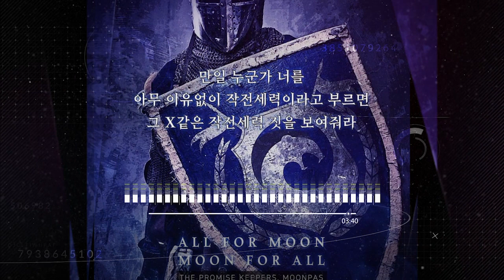🎧Epic bgm♫The Knight of the Moon♫UmbrTone-No Copyright Music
🔔조국 수호 / 검찰 개혁, Corrupt Prosecutors Should Be Reformed by us.

🎵This music is a original score and completely Free. (Copyright and Royalty FREE forever) The commercial use of our track is limited only to the profit derived from GOOGLE AdSense. For any commercial use related other than to GOOGLE AdsSense, please contact.

👉 Licence:
It is completely free to use this song in any of your videos, but you must include the following in your video description (Copy & Paste):
Music : The Knight of the Moon

⭐This channel will be updated frequently with new music , so please don't miss it by subscription.

Hope this help creators!